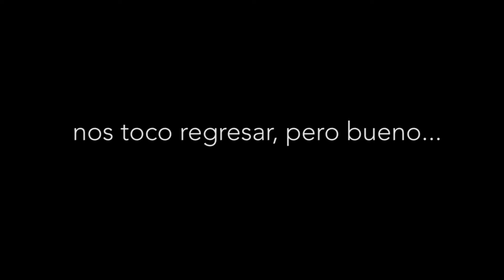Ensayo con Marjorie von Ahn Scheel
Primer Vlog! Algo del ensayo que hicimos antes del show!